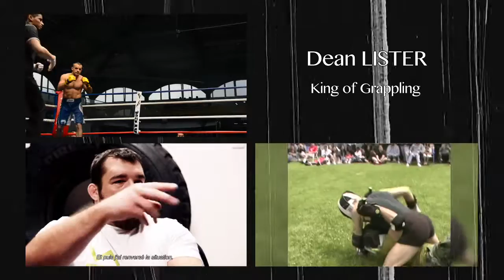Dean Lister - Fight, life & style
Crack absolu du grappling (champion ADCC) et vétéran de l'UFC, Dean Lister a l'aventure dans le sang. Panama, Brésil, Japon... il a fait le tour du monde et il nous ramène une vraie sagesse martiale sans fioritures.Pur !

Les arts martiaux qui défoncent en beauté
Produit et réalisé par Fred Rousseau
Image : Zsolt Boros / Montage : Yi Chen